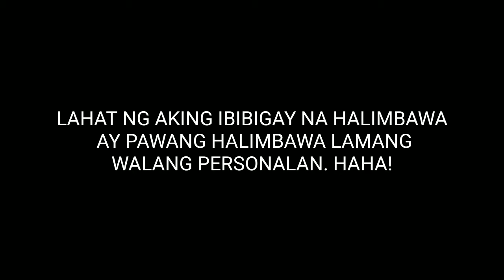FALLACY ON REASONING! (KAILAN BA NAGIGING INVALID ANG ARGUMENT MO)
Instragram:@rosaaaaaaaan